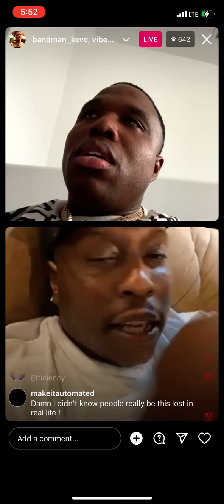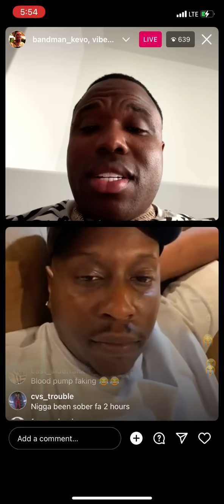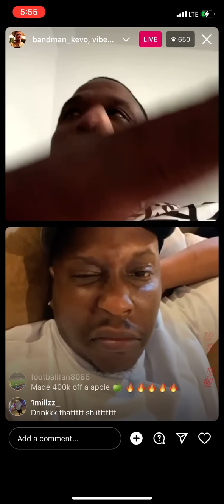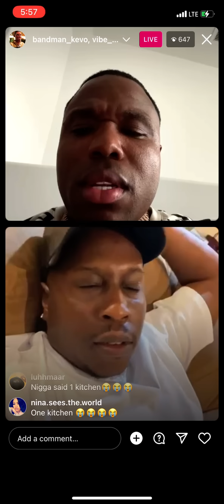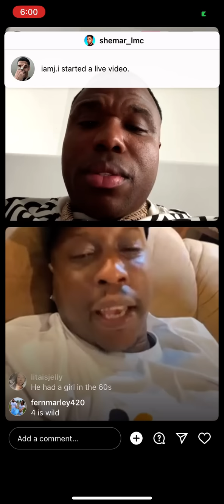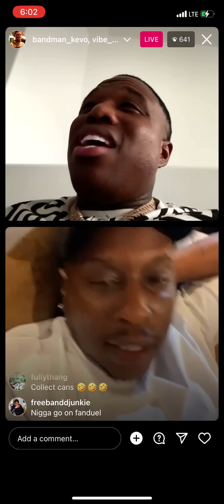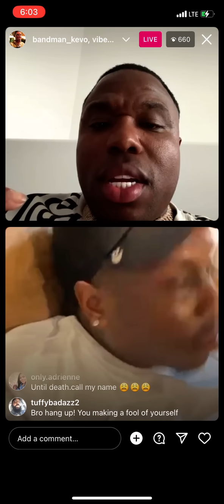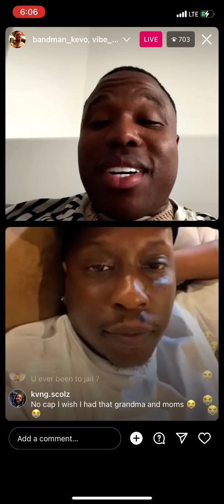Bandman Kevo Exposes 30yr old guy who stays with mommy